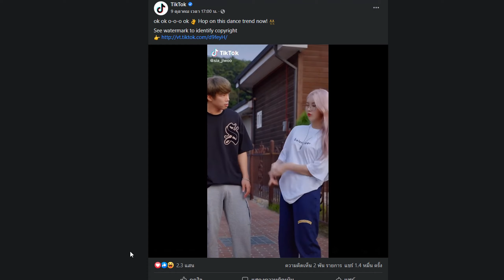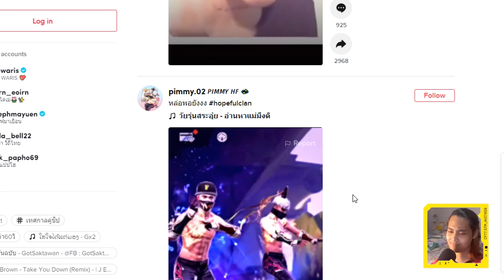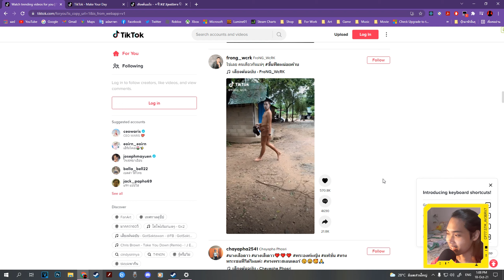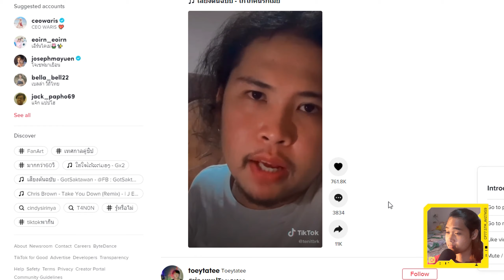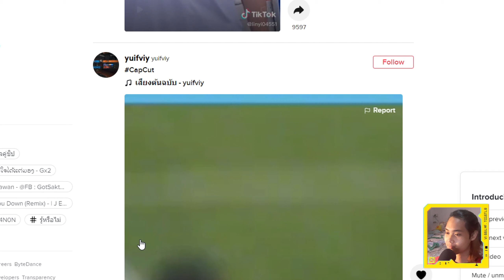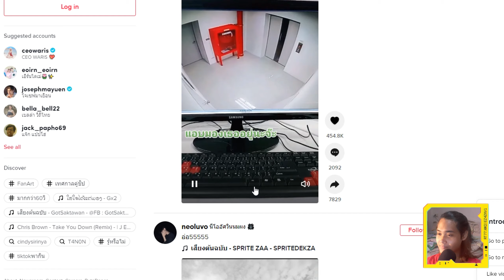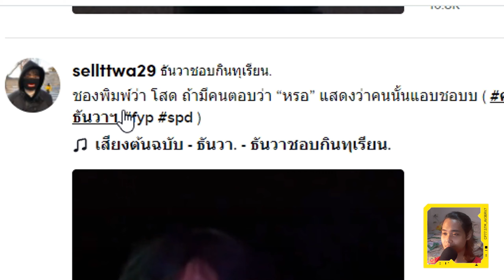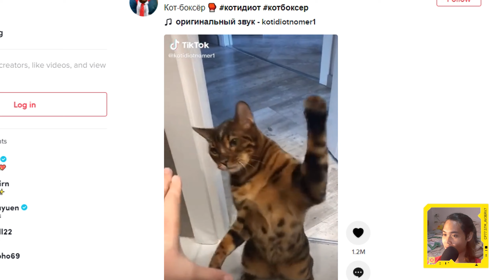59 นาที ที่เต็มไปด้วยความเจ็บปวด - Tiktok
ผมว่าไม่มีสาระ พาร์ทที่ #690
ขอบคุณที่สนับสนุนมาตลอดครับทุกคน
อยากตะนับตะนุนมากกว่านั้น พร้อมเพย์ 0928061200
น้อง Gura ท้ายคลิปเป็นผลงานของ
DuDuL
Song
Pink Sand